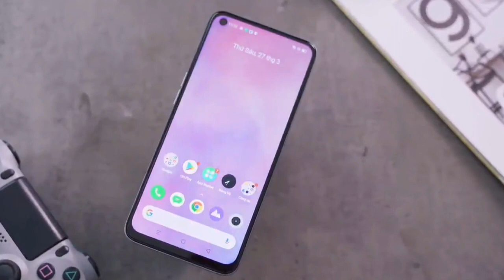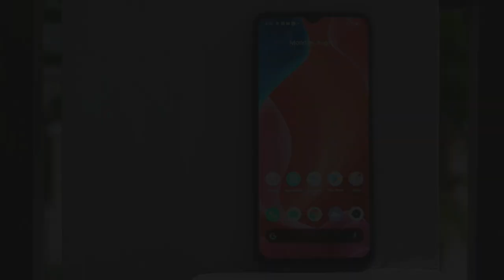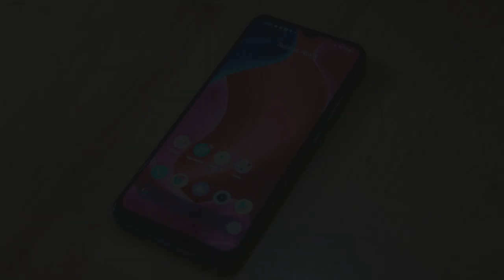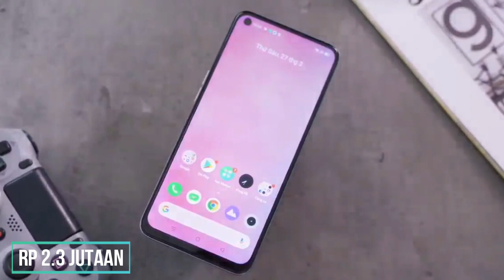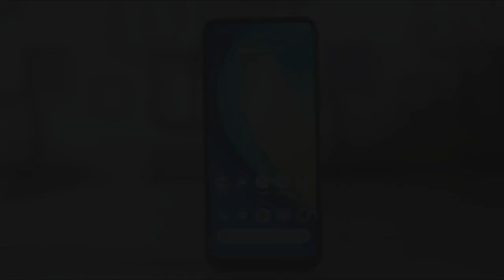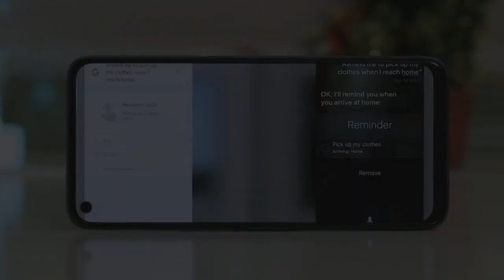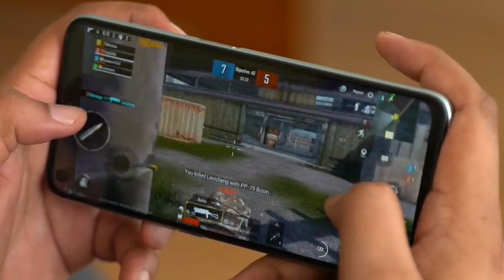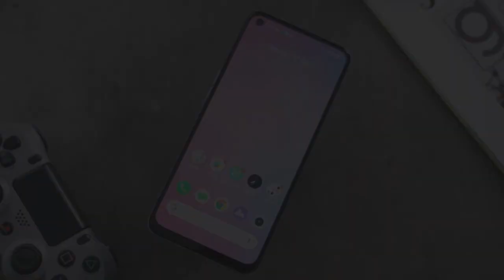7 HP REALME HARGA 2 JUTAAN TERBAIK 2021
7 HP Realme Harga 2 Jutaan Terbaik 2021. Nih, Review HP Realme 2 jutaan terbaik di tahun 2021.